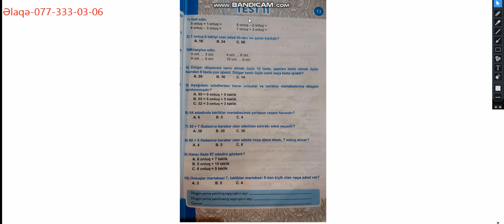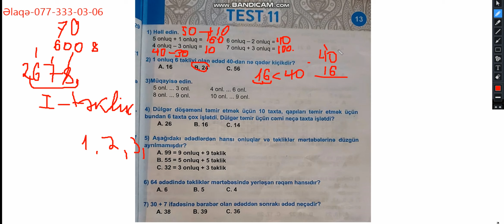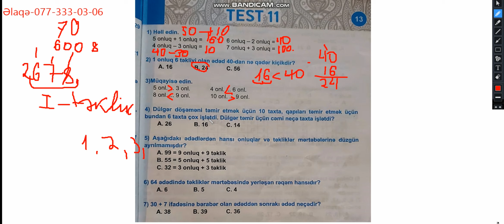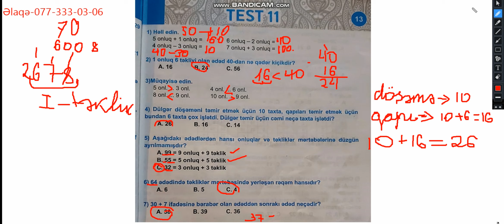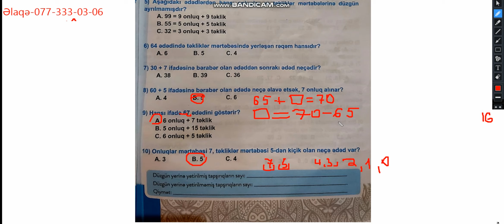2-ci sinif Aygün Məcidovanın riyaziyyatdan Test 11